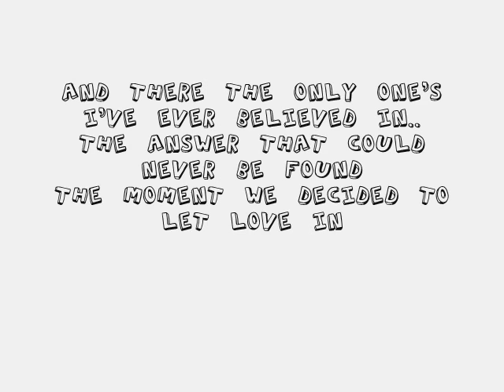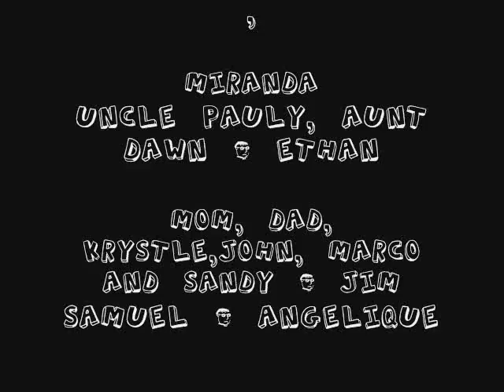The Preuss Family